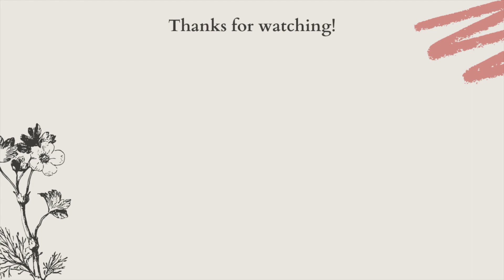人生に悩んだり疲れてしまった人へ ラジオ体操/ ヒグチアイ (cover)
久々のカバー動画です☺️

生きていれば迷うこともあり、悩むこともある。
今日を生きれば、今日を乗り越えれば、
明日は良い日になるかもしれない。
等身大の歌詞で寄り添いながら、そんな希望を持たせてくれる曲です。